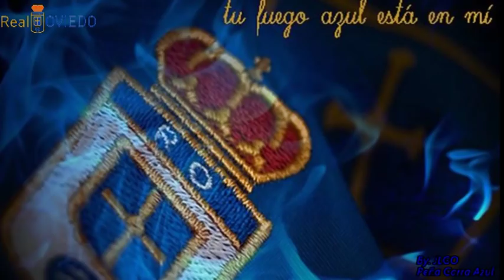PELAYO NOVO-JUGADOR DEL REAL OVIEDO.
Pelayo Novo, jugador del REAL OVIEDO en el primer equipo, se inicio en los categorias inferiores del REAL OVIEDO.
Nacido en Oviedo , y uno de los estandartes de la cantera del REQUEXON en la actualidad
Ejemplo de Oviedismo por su garra y entrega por la camiseta de REAL OVIEDO la cual ha sido elogiada por toda la aficion del REAL OVIEDO.
Gracias PELAYO por tu entrega, tu lucha, tu sacrifico por cada dia que defiendes la camiseta Azul.
Gracias por aceptar en la PEÑA GARRA AZUL ,ser su padrino y socio de honor y dar todas las facilidades a la hora de contar contigo
MUCHA SUERTE PELAYO. OJALA TE VEAMOS CON REL REAL OVIEDO EN PRIMERA.